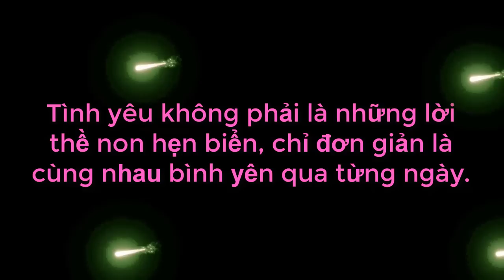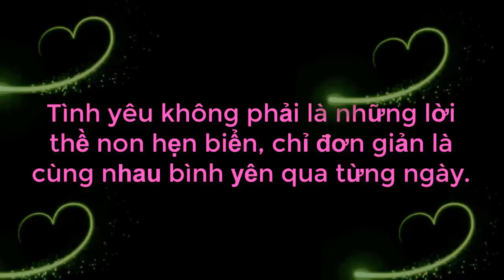Cặp Đôi Làm Cả Trường Quay Cười Xoẵn Lưỡi Khi Mai Mối Cho Chú Quyền Linh Và Chị Cát Tường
Cặp Đôi Làm Cả Trường Quay Cười Xoẵn Lưỡi Khi Mai Mối Cho Chú Quyền Linh Và Chị Cát Tường | 69 CÁCH YÊU
69 Cách Yêu là trang cập nhật những chương trình hẹn hò, ghép đôi, mai mối hot nhất hiện nay BẠN MUỐN HẸN HÒ, HẸN ĂN TRƯA, VỢ CHỒNG SON, YÊU LÀ CƯỚI, MAI MỐI CÙNG NGƯỜI LẠ